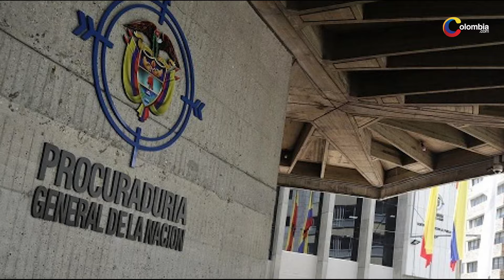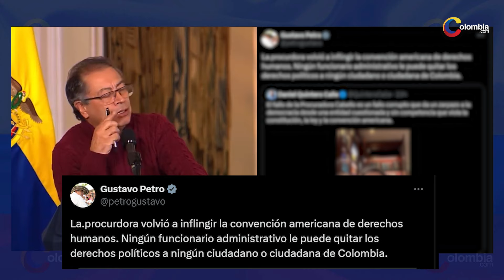Petro arremetió contra la procuradora Margarita Cabello por decisión en contra de Daniel Quintero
A Petro no le gustó nada la sanción de la Procuraduría contra Quintero y se fue contra Margarita Cabello.

En fallo de primera instancia, la Procuraduría General de la Nación sancionó con suspensión e inhabilidad especial de seis meses al exalcalde de Medellín, Daniel Quintero Calle al encontrar probada su participación en política, al hacer publicaciones a favor del Pacto Histórico, con la finalidad de obtener apoyo a la aspiración de llegar a la Presidencia en la primera vuelta electoral.